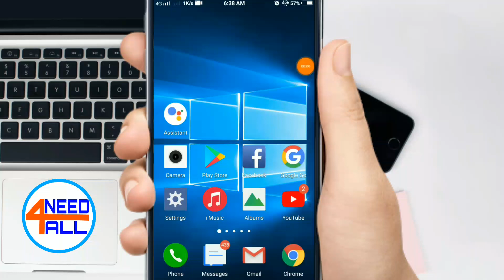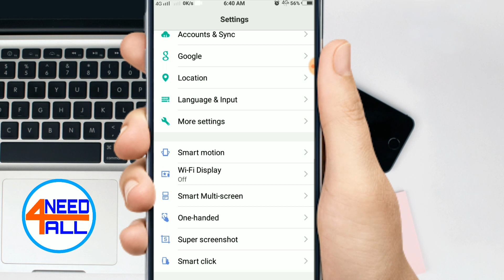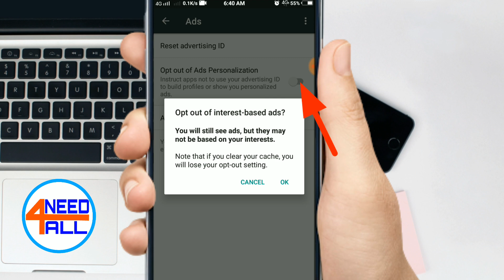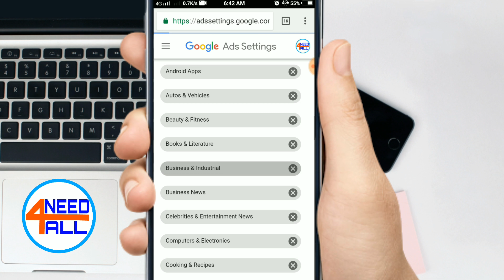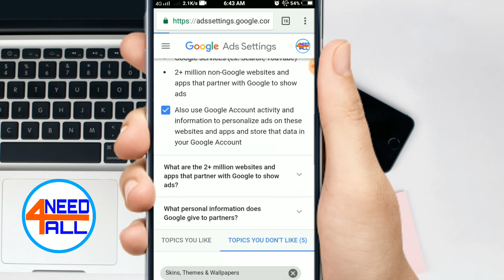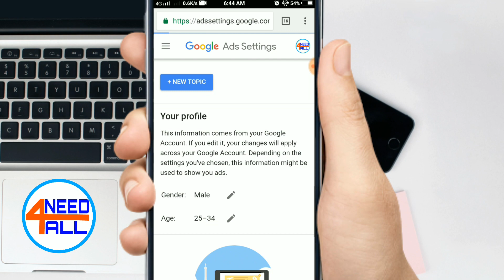Odia ll ମୋବାଇଲ ଦେଖିଲାବେଳେ ଖରାପ Ads କୁ କେମିତି ହଟେଇବେ ? ll Remove Pop-up Ads on Android ll Need4all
Odia ll ମୋବାଇଲ ଦେଖିଲାବେଳେ ଖରାପ Ads କୁ କେମିତି ହଟେଇବେ ଜାଣିବା ପାଇଁ ଭିଡ଼ିଓକୁ ପୁରା ଦେଖନ୍ତୁ.ଭିଡ଼ିଓ ଭଲ ଲାଗେ ସଭିଙ୍କୁ ସେୟାର କରି ଚାନେଲ କୁ Subscribe କରନ୍ତୁ ତା ସହିତ ବେଲ ବଟନ କୁ ଦବେଇବା ପାଇଁ ଜମାରୁ ଭୁଲିବେନି
How to remove Pop-up Ads from Android easily.
thanks
need4all

My use mobile for video recording
My second mobile for video recording

ଓଡ଼ିଆ ରେ ସବୁ ଖବର୍ ର ଅପଡେଟ ପାଇବା ପାଇଁ ଆମ
ଚ୍ଯାନଲ କୁ ସବ୍ସକ୍ରାଇବ କରନ୍ତୁ

need4all7bk
thank u
3585